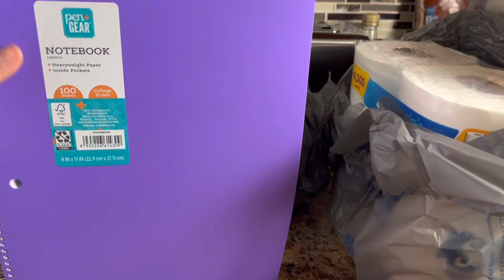A “random” weekend in my life | vlog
Hey Hey! Here’s a random weekend vlog! It’s a whole lotta nothing honestly but I hope you guys enjoy these until I find my niche here on the tube!

🤍 Jasmine

PS: Hit the “like” button and give me a “follow” while you’re at it 😉 (pretty please!) & Leave me comments… I love responding to them 🥰